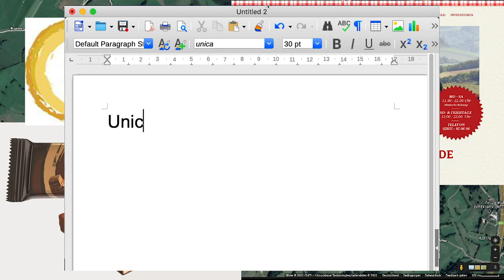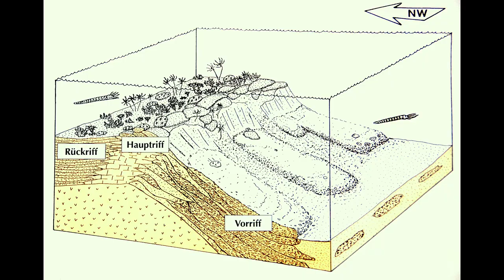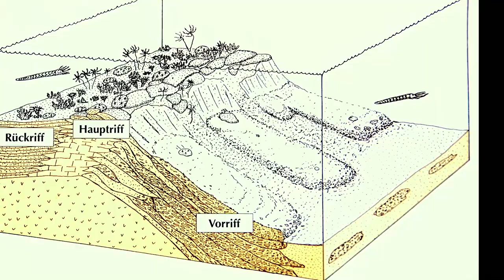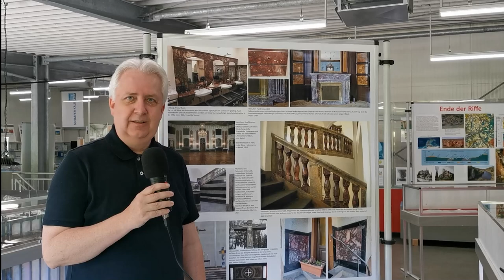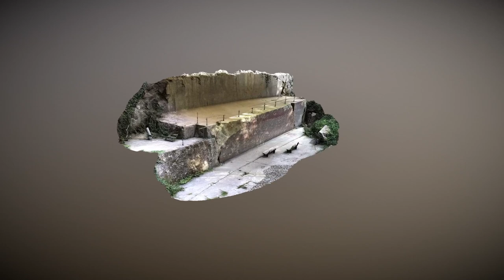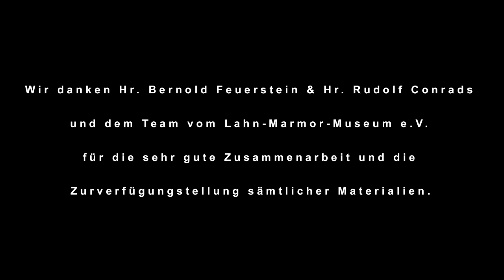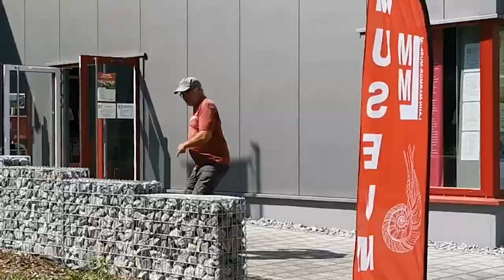Der UNICA-Steinbruch - 30 Geotope³ - Deutschlands schönste Geotope in 3D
Der UNICA-Steinbruch ist das Geotop des Monats Mai 2022. Das Besondere an diesem Geotop ist der Umstand, dass hier im Gestein ein 380 Millionen Jahre alter Riffkörper erhalten ist. Somit ist ein einmaliges Fenster in die geologische Vergangenheit erhalten geblieben. Die Steinbruchwand ist schon vor einigen Jahren aufwendig präpariert worden. Auf einer Länge von 15 m und einer Höhe von 6 m erhalten Gäste einen weltweit einmaligen Einblick in ein Stromatoporenriff. „Dieses Alleinstellungsmerkmal war ausschlaggebend für die Aufnahme in die Liste der 30 schönsten Orte. In Kombination mit dem benachbarten Lahn-Marmor-Museum ist der UNICA-Steinbruch ein lohnenswertes Ausflugsziel. Die Geschichte des Rohstoffs „Lahnmarmor“, der weltweite Berühmtheit erlangt hat, ist ein weiterer interessanter Aspekt, der mit dem Steinbruch im Zusammenhang steht.“ begründet der Projektleiter.

Zur Erstellung des 3D-Modells wurde der Steinbruch bereits im September 2020 mit Drohnen beflogen und vermessen. Aus diesen Daten wurde des 3D-Modell gerechnet. Zur Präsentation des Geotops ist ein kurzer Film entstanden, der ebenfalls auf der Projektwebseite zu finden ist.

Die Deutsche Geologische Gesellschaft - Geologische Vereinigung e.V. - DGGV ist eine der ältesten Wissenschaftsorganisationen Deutschlands. Anlässlich des 175-jährigen Bestehens der Deutschen Geologischen Gesellschaft und ihrer Nachfolgeorganisationen im Jahr 2023 haben wir das Projekt 30 Geotope³ initiiert.
Das Projekt 30 Geotope³ will die optisch ansprechendsten und wissenschaftshistorisch bedeutendsten Aufschlüsse Deutschlands dokumentieren. Der Fokus liegt dabei auf der digitalen und dreidimensionalen Aufnahme. Die Aufschlüsse werden mit Hilfe von Kameras (inklusive Drohnen und 360 Grad-Kameras), durch den Einsatz von Laserscannern und d-GPS georeferenziert erfasst.
Die Präsentation der einzelnen Orte erfolgt monatlich seit Februar 2021 auf der Projektwebseite

Alle im Rahmen des Projektes aufgenommen Daten werden frei zugänglich zur Verfügung gestellt.
Das Projekt bindet viele geowissenschaftlichen Institutionen, wie Geoparks, geologische Landesämter und Hochschulen ein und ist damit standortübergreifend.

0:00 Intro
0:14 Einleitung
0:56 Geschichte
3:40 Geologie
5:59 Das LahnMarmorMuseum
6:54 Das 3D-Modell
8:43 Outtakes

Foto Schloss Damiansburg
Willi Wabel in: Form, Farbe, Glanz – Lahnmarmor im Barock, 2015
Korallenriff Blockbild
Oetken, S. (1996): Faziesausbildung und Conodonten-Biofazies mittel-/oberdevonischer Riffgesteine in der mittleren Lahnmulde (Rheinisches Schiefergebirge) – Dissertation, Marburg.
Musik
Music from Uppbeat (free for Creators!):